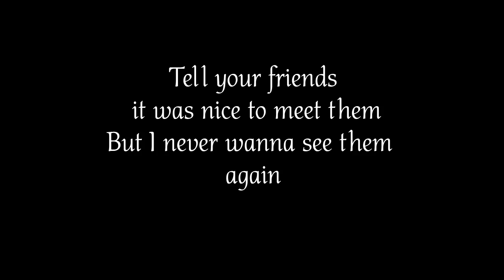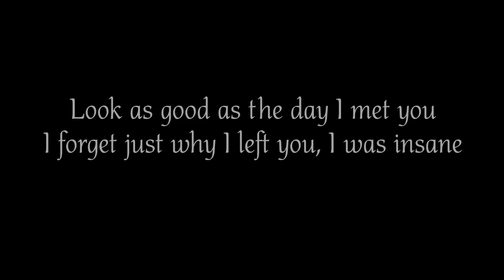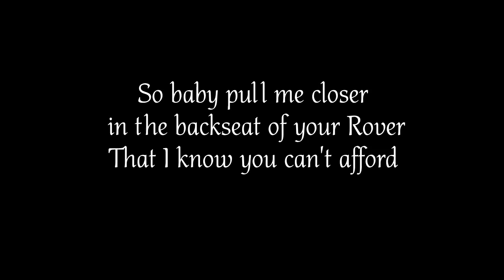Conor Maynard - Closer (Lyrics)(The Chainsmokers ft. Halsey)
The Chainsmokers ft. Halsey - Closer Lyrics
***Conor Maynard & Alexa Cover***

Conor Maynard's Latest Album'Covers' is out now!